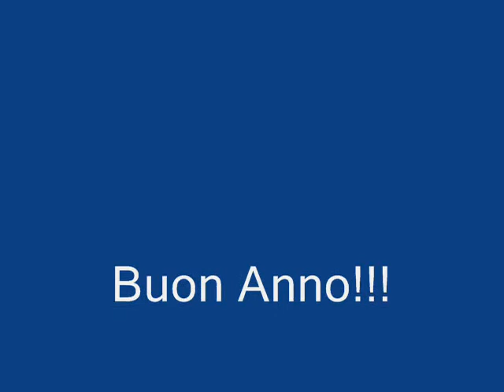Buon Anno a tutti voi By lucy